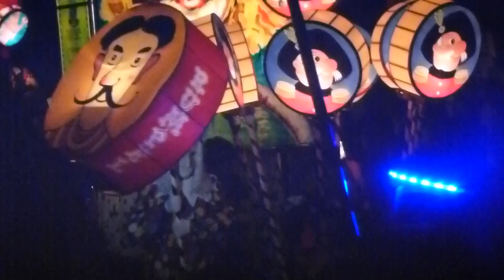MORGENSTREICH Basler Fasnacht 2012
Il est 4h, ça commence !